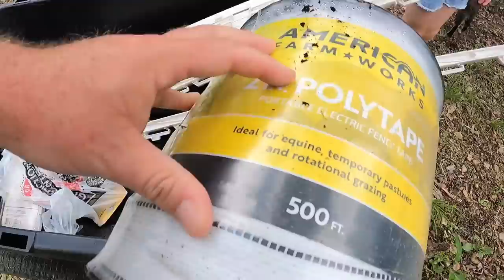We Messed Up This Time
We messed up and then our pet kunekune pig took off. Hope and I spent the day putting up an acre electric fence around our pig and horse pen so they can all have a place to graze. We let the pig out and she took off.